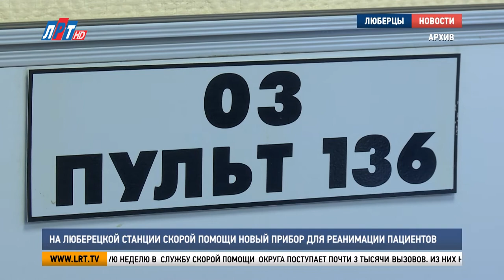На люберецкой станции скорой помощи новый прибор для реанимации пациентов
На Люберецкой подстанции скорой медицинской помощи состоялось торжественная церемония вручения нового медицинского прибора.  Глава городского округа Владимир Ружицкий по поручению губернатора Московской области приехал, чтобы передать медикам аппарат для непрямого массажа сердца. Современная медицинская техника призвана помочь в самых тяжёлых случаях реанимации пациентов.
Праздники и торжества на подстанции скорой медицинской помощи – редкий случай. Некогда - всегда нужно спешить на помощь к пациентам. Вот и на этот раз медики собрались буквально на несколько минут. Повод приятный – глава округа Владимир Ружицкий приехал вручить современный прибор для непрямого массажа сердца «Лукас». Он необходим в случаях, когда пациент находится в состоянии клинической смерти.
Владимир Ружицкий, глава г.о. Люберцы:
«Я могу сказать вам сегодня большое спасибо за тот труд, который вы делали всегда, особенно за последние полтора года. Потому что вы сталкиваетесь с ситуациями, зачастую очень печальными. Я хотел бы сегодня пожелать, чтобы ваш труд он благодарным. Чтобы этим благодарностям не было конца и края. Я искренне желаю, чтобы вы были тоже здоровы».
Каждую неделю в службу скорой помощи округа поступает почти 3 тысячи вызовов. Из них не менее 400 – экстренные. Нагрузка большая, признаются медики. Однако жаловаться они не привыкли. Рады, что в их арсенале пополнение. Таких приборов в Московской области всего 12 штук. И один из них теперь в распоряжении люберецких фельдшеров.
Алексей Сульдин, заведующий подстанцией скорой медицинской помощи г. о. Люберцы:
«Глава вручил очень долгожданный подарок. Он у нас на Люберецкой станции второй. Есть опыт пользования. И хочу сказать, что он необходим. Как устройство, как аппарат, который спасает жизни».
Сразу после церемонии аппарат передали бригаде реанимации. Он теперь тоже на «боевом посту» – в машине скорой помощи.
На рынке медицинской техники аппарат «Лукас» сегодня считается самым современным, эффективным и, главное, не тяжёлым. Его вес 7 кг. Значит, фельдшер легко его сможет донести до пациента. Ну а установка и включение – дело техники. Занимает всего 20 секунд.
Старший фельдшер Константин Апольский на станции скорой помощи работает более 30 лет. Говорит, иногда помощь такого аппарата – единственный шанс спасти пациенту жизнь.
Константин Апольский, старший фельдшер подстанции скорой помощи г.о. Люберцы:
Аппарат применяется тогда, когда наступила клиническая смерть, произошла остановка кровообращения. Какой бы подготовленный медицинский работник не был, эффективно проводить массаж сердца он может несколько минут, не больше пяти. Дальше надо либо меняться, либо что-то делать. Аппарат позволяет человека разгрузить от этой физической работы.
Аппарат для непрямого массажа сердца – поистине умная техника. Он работает по европейским рекомендациям – включается быстро, нажимает на грудную клетку с нужным усилием. Затем сигнал, короткий перерыв – медик в это время должен сделать два вдоха искусственного дыхания, снова сигнал, продолжение реанимации. Это самый эффективный аппарат для непрямого массажа сердца, говорят люберецкие медики. Главное, чтобы он оказался в нужное время в нужном месте.